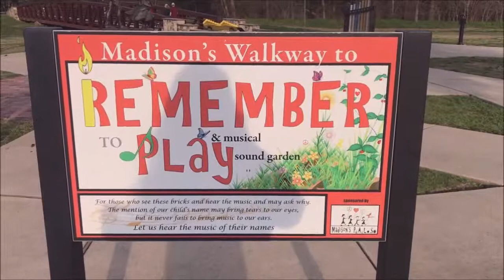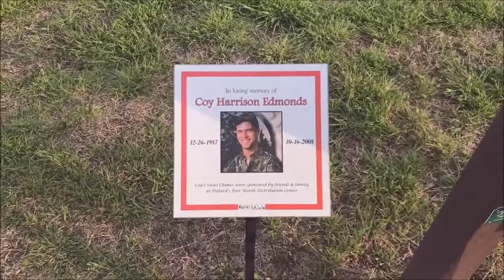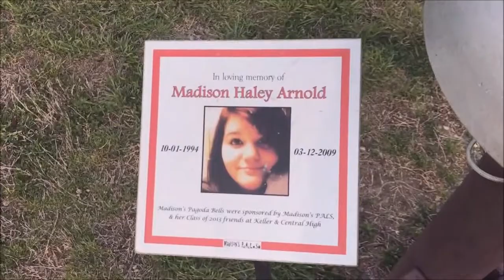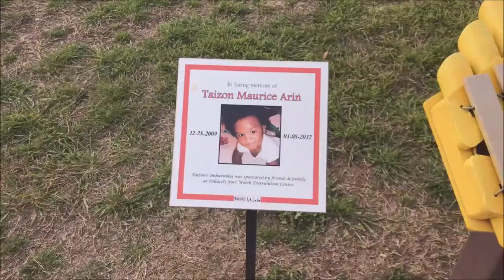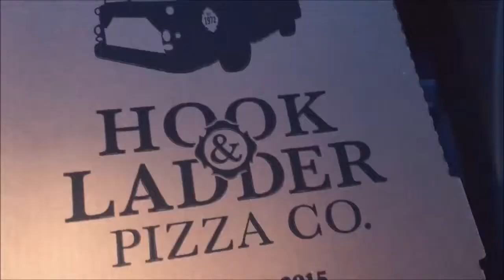The Park and Hook & Ladder Pizza Company, Keller, TX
James loves going to the park to swing and go down all the slides so when Keller was having their Yappy Hour at the dog park, we loaded up James and Baxter and headed to the park.  For dinner, Alliance, Tx was having a "Date Night" with live music and food trucks.  We saw our favorite pizza food truck was there so we had to have Hook and Ladder Pizza Co. pizza.  (They cook their pizza in the fire truck!) The next Friday we saw Hook and Ladder Pizza Co. was at Yappy Hour so we couldn't pass up the chance to have some of our favorite pizza again and let James enjoy a night at the park!